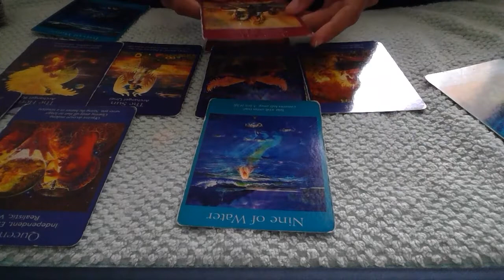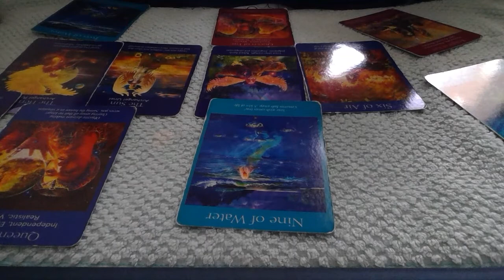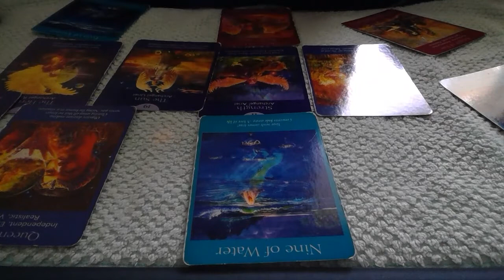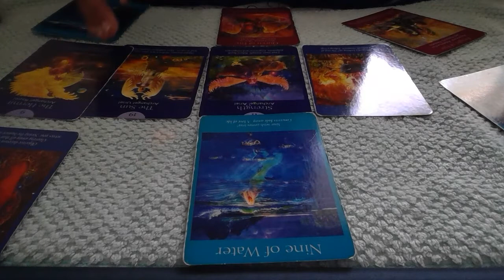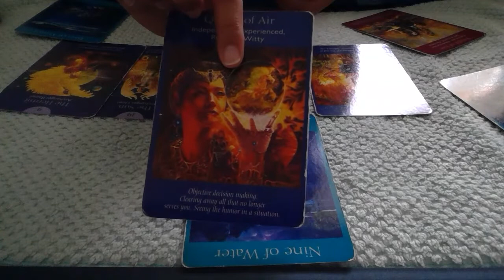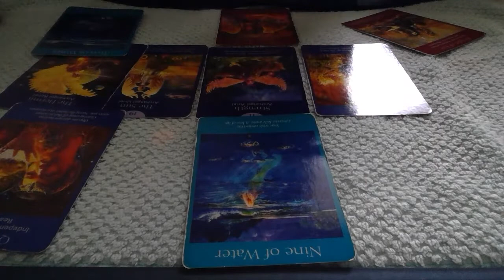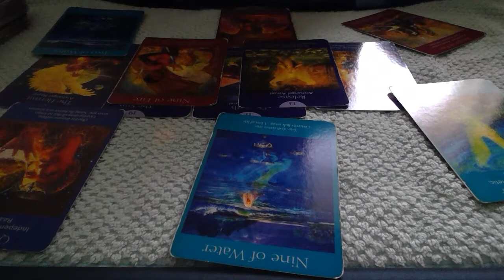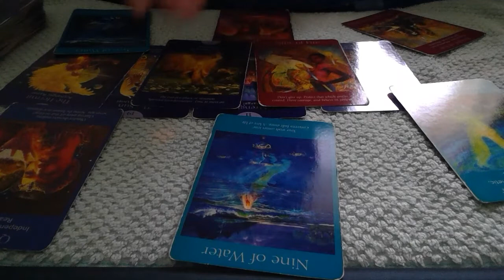CAPRICORNIO ESTA FASE TERMINA, TE SORPRENDERA - DICIEMBRE 2021